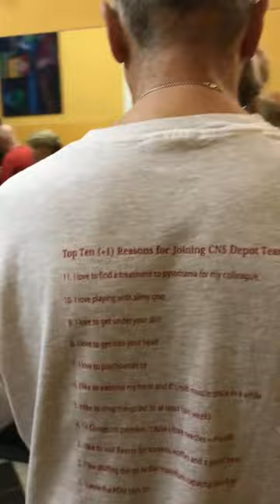Buenos Aires, March 2019, milonga traspie class with Jorge Kero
Jorge Kero has been dancing tango in Buenos Aires for 67 years, including through the golden age of tango in the 1950’s and 1960s. He is regarded as a living master and one of the best living dancers of milonga traspié. In his dance he is known for his cadence, natural elegance, and great precision. His particular traspié has been described as distinctive and mischievous.